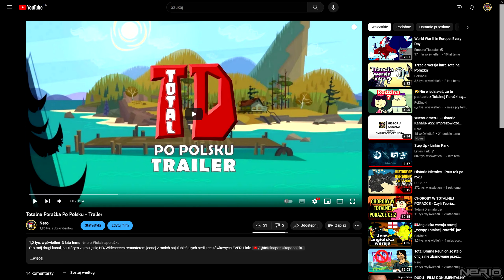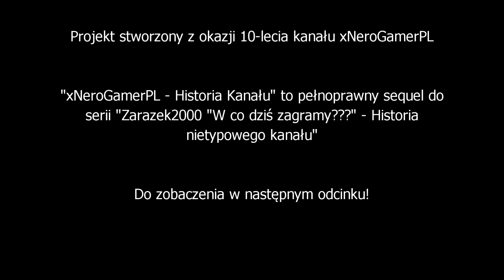xNeroGamerPL - Historia Kanału- #26: Totalna Porażka Po Polsku